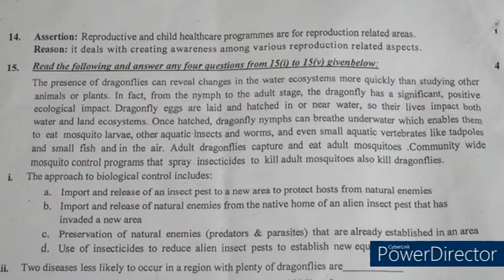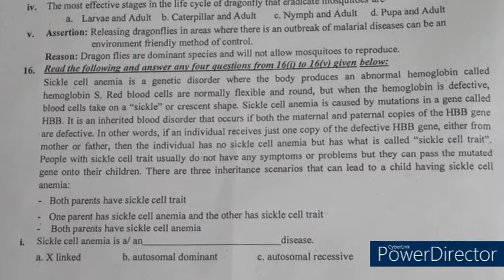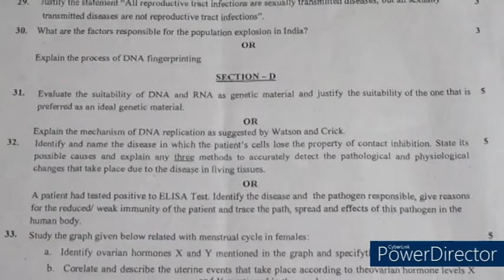Biology CBSE Class 12th Half Yearly Exam,Latest Question Paper Term-1 Exam Class 12 Biology,SA1 Exam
Term 1 Exam Class 12,
question paper biology class 12,
biology questions class 12th,
important biology questions class 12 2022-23,
biology question paper class 12,
cbse class 12 biology question paper 2022-23,
biology question paper 2022-23 class 12,